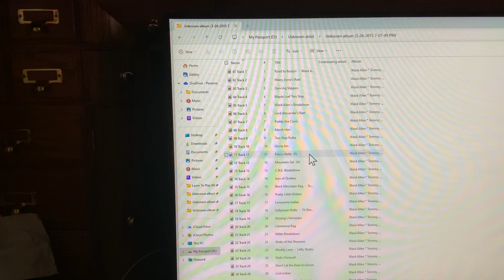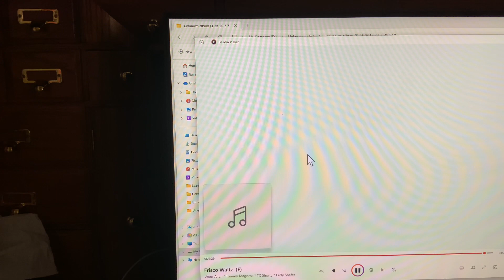Frisco Waltz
Fiddle Tunes